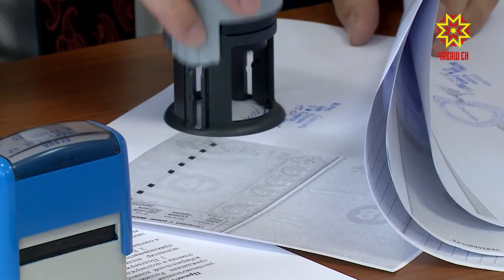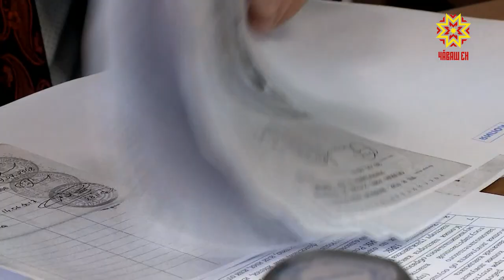Кандидат пулма хутсем пачĕç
Кăçал авăн уйăхĕнче Раççей Федерацийĕн Патшалăх Думин депутачĕсене палăртăпăр. Халăх шаннă çынсем пулас текенсем Чăваш Республикин тĕп суйлав комиссине кирлĕ хутсене илсе килме пуçларĕç. Малтисен йышĕнче Чăваш Республикин Министрсен Кабинечĕн Председатĕлĕн çумĕ Алла Салаева пулчĕ.